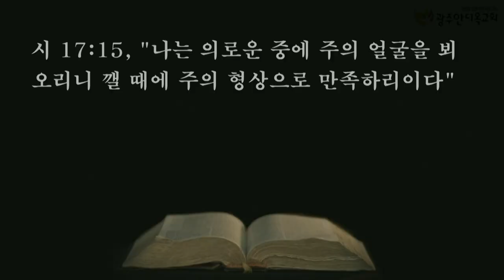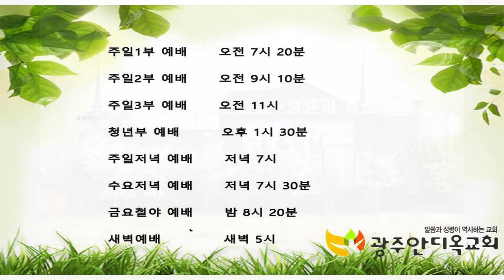경건의 능력을 부인하는 자에게서 돌아서라 - 박영우 목사(2021.05.16 주일예배)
본문: 디모데후서 3장 1~5절
제목: 경건의 능력을 부인하는 자에게서 돌아서라
설교: 박영우 담임 목사

1. 온라인 헌금 계좌_ 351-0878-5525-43 (농협/광주안디옥교회)

2. 해외 송금을 위한 영문 정보 안내
     1) 농협 영문명 : NONGHYUP
     2) 지점 영문명 : KUMHO WOONCHUN
     3) 지점 영문명 주소 : 131, Woonchun ro, Seo-gu, Gwangju, South of Korea
     4) 농협 SWIFT CODE : NACFKRSE
     5) 수취인 계좌번호 : 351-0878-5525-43
     6) 수취인 영문성명 : Gwangju antioch gyohoe